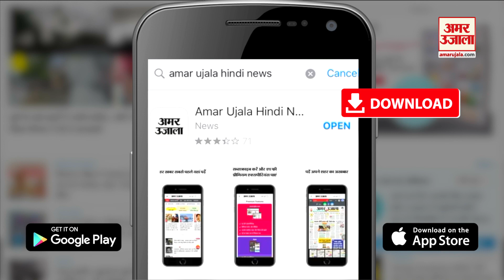Jaipur News : Shastri Nagar इलाके के Science Park में व्यापारी Ashok Aggarwal के साथ लाखों की लूट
लूट की वारदात का सीसीटीवी फुटेज
प्रोपर्टी व्यापारी से 10 लाख रुपए की लूट
बाइक सवार तीन बदमाशों ने की वारदात
व्यापारी के शरीर पर कई जगह लगी चोट